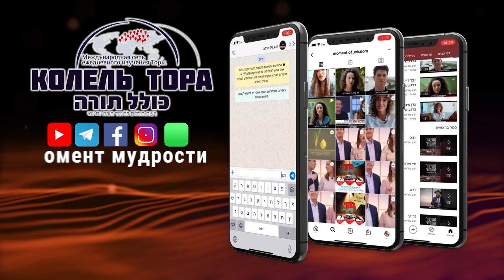Как праведники узнают скрытое и как воплощается их благословение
|рав Шмуэль Элияу в честь Дня памяти раввина Мордехая Элияу, да будет благословенна память святого праведника